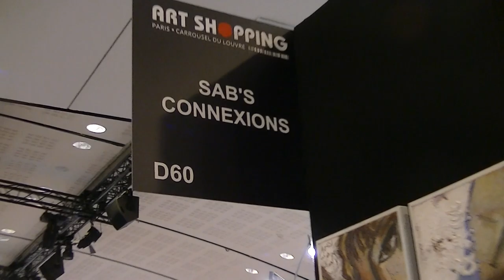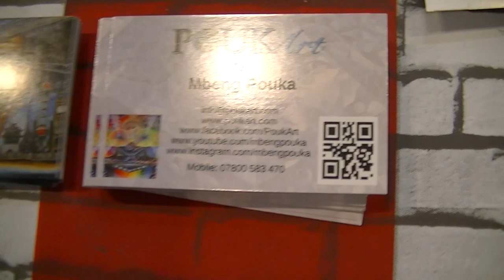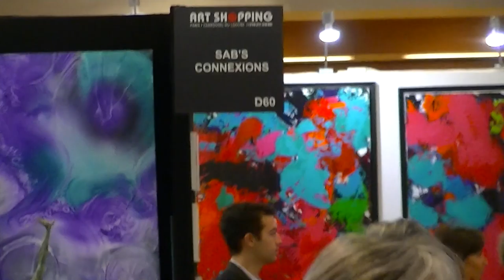Artist Pouka exhibiting at Carrousel du Louvre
Artist, Painter, Sculptor based in London